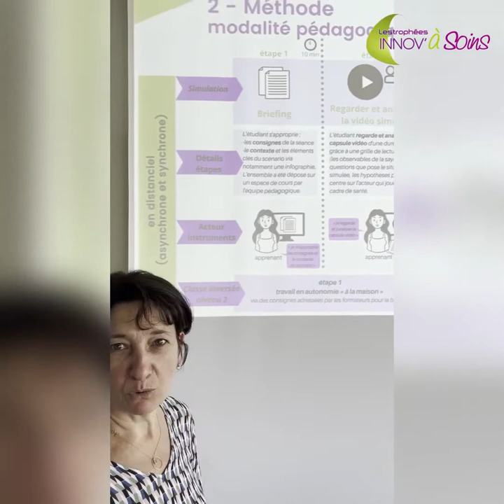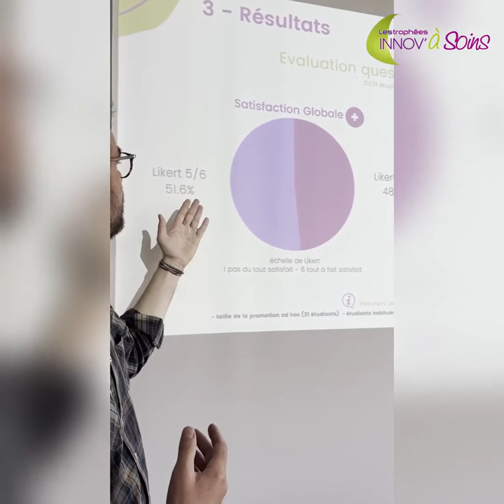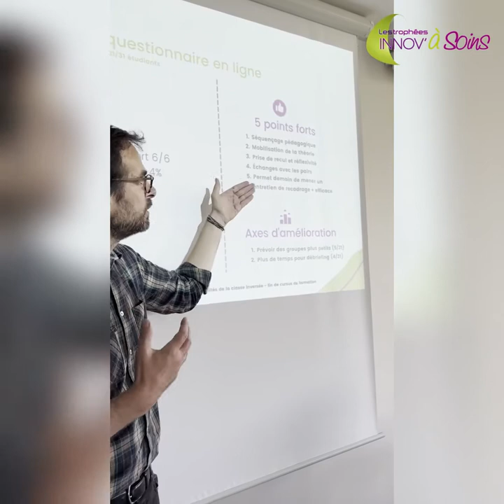Simulation managériale sans regroupement physique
L'équipe de l'Espace régional de formation des professions de santé (ERFPS) est fière de vous présenter son projet présenté aux Trophées Innov'à soins 2022.